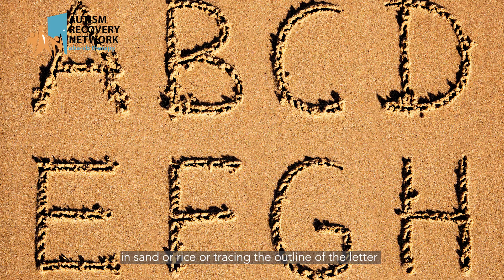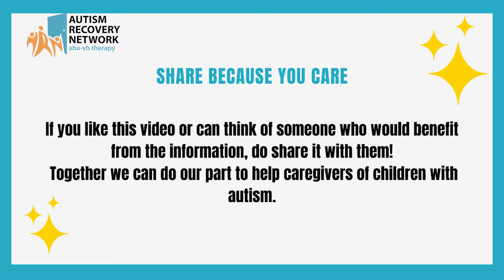How To Teach Your Child With Autism Letter Awareness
Learning to recognize alphabets is difficult for any child, but it is especially difficult for children with specific needs. Your child will need to be able to recognize letters before they can read.

To educate your child on how to recognize letters, it is important to engage them in enjoyable and successful activities such as tracing and phonics.

We also teach other relevant abilities, such as reading and spelling, as part of our intense ABA-VB program, which will help them in the future.

At the end of the day, remember to take it easy on them in comparison to other kids so they don't get overwhelmed and keep it in.

Like our Facebook page, Singapore Autism Recovery Network (@autism.singapore)

Follow our Instagram Page (@arn.sg) for exclusive content.